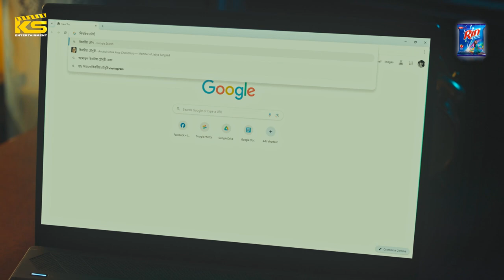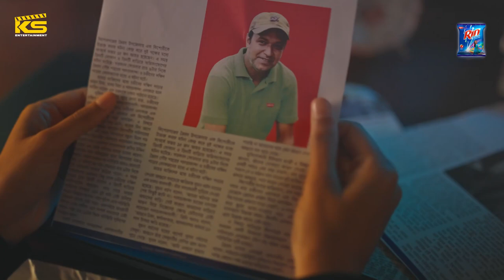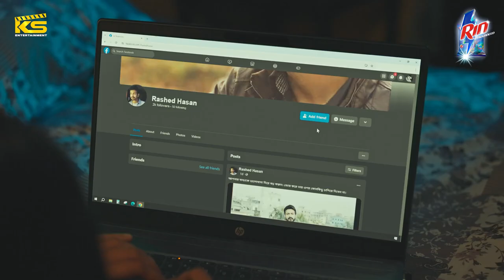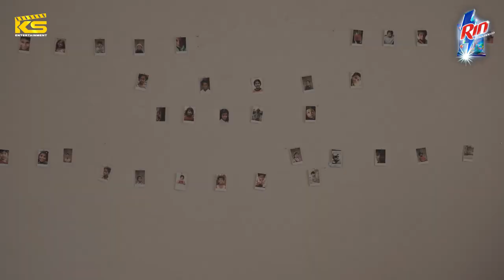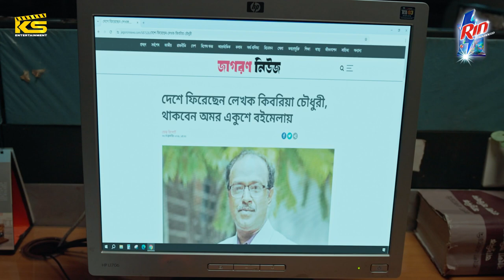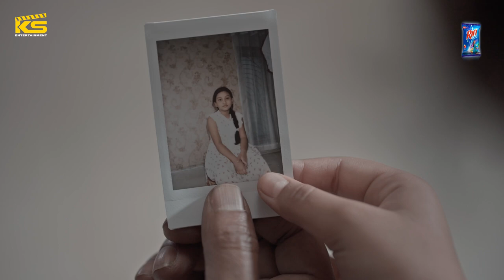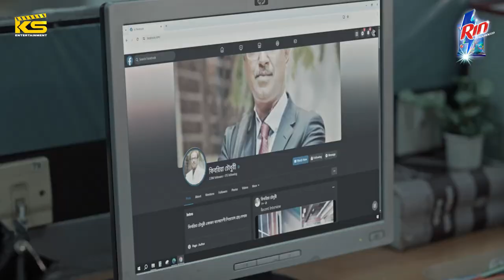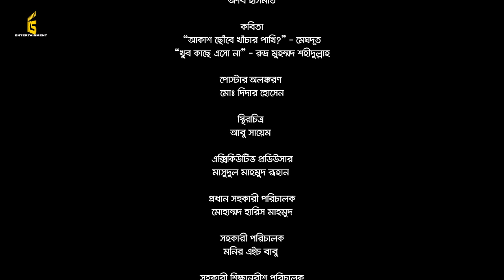CHINNO _ Full Natok _ Yash Rohan _ Tanjim Saiara Totini _ Vicky Zahed _ চিহ্ন Bangla New Natok 2024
Rin Bangladesh Presents New Bangla Natok 2024 " Chinno - চিহ্ন " Directed by Vicky Zahed and Produce by Md Kamrujjaman.

Natok : CHINNO
Story Screenplay and Direction : Vicky Zahed
Artist : Yash Rohan, Tanjim Saiara Totini,, A K Azad Shetu and many more.
DOP: Bidrohi Dipon
Edit&Colour :Saif Rasel
Poster : Didar Hossen

Digital & Social Management : Safiqul Alam (Arif Double S)
Producer : MD Kamrujjaman
Produced By : KS Films